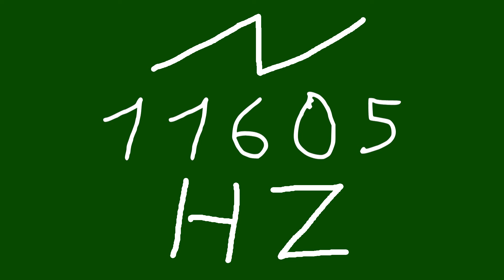11605 hz saw